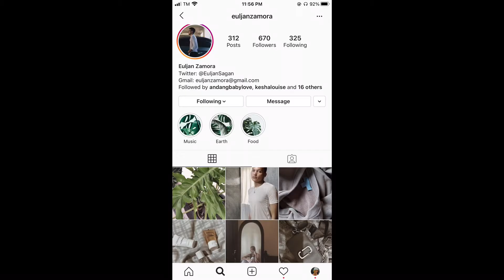What's in my Bag? | Loura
XOXO,
Loura 😘